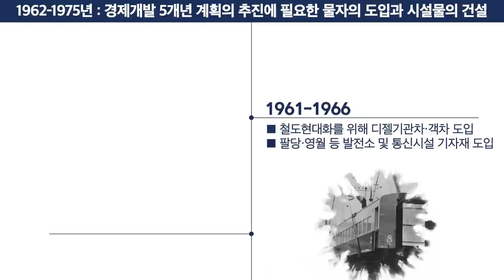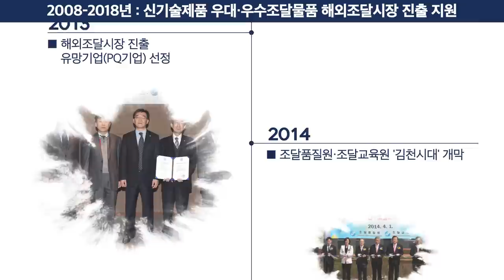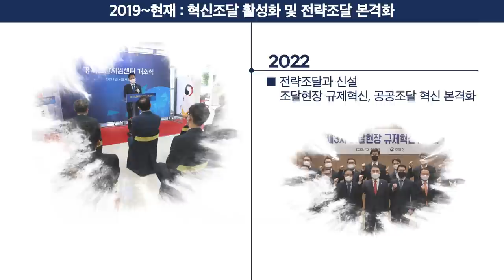74년 조달 역사 2분 완벽정리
오늘은 조달청 개청 74주년 되는 날입니다. 🎉🎉

1949년 1월 17일 원조물자 관리와 판매를 위해 설치한 ‘임시외자총국’으로 출발한 조달청은 1961년 중앙조달기관인 ‘조달청’으로 자리했습니다.😎

1961년에 조달계약 규모는 116억 원이었지만, 현재는 연간 184조원 규모의 공공조달을 관리하는 중추기관으로 성장하여 대한민국 경제 성장을 지원하고 있는데요~

조달청 74년 역사를 2분 정도로 정리한 영상! 함께 보실까요?👏